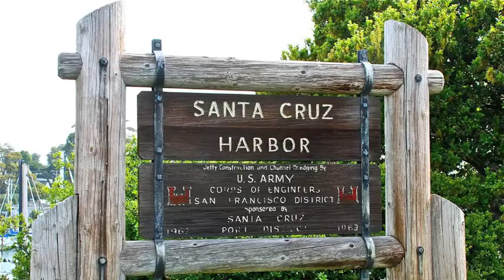Sally's Sunday Ride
Sally rides her favorite hill for bombing on her Trikke Pon-e. she was probably going 20 plus miles per hour at the top speed.